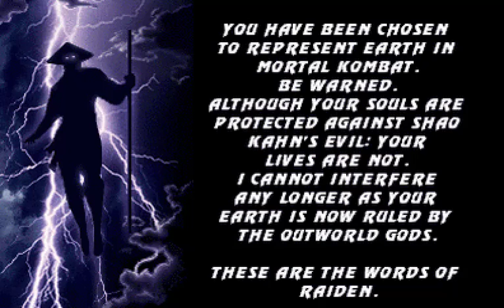🐉 El Inicio de los Hijos de los Dioses Antiguos | Episodio 1 | Mortal Kombat Project Seasson 2.9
El comienzo de una historia, dentro del universo de Mortal Kombat... y sí es fantástica, es mágica, y es sangrienta... JA!JA!JA! (Voz de Shao Kang). Podría ser el comienzo de una  entretenida serie que tú y yo... disfrutaremos :D